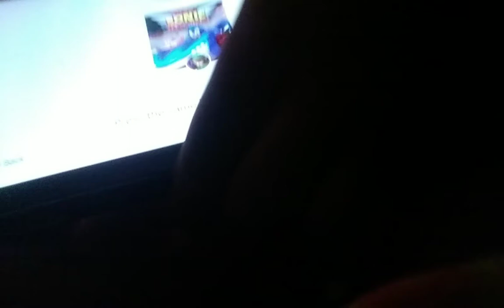March 29, 2021